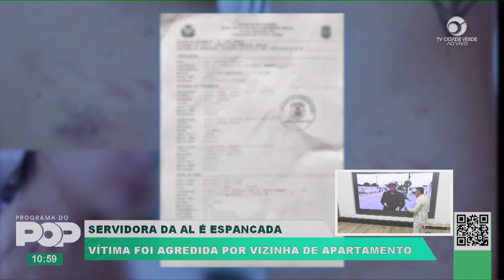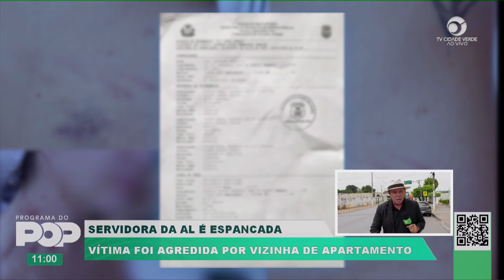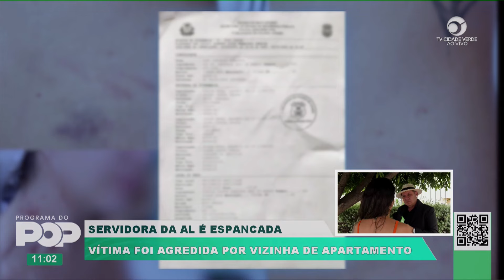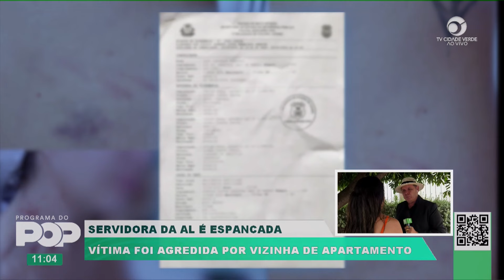SERVIDORA DA AL É ESPANCADA | VÍTIMA FOI AGREDIDA POR VIZINHA DE APARTAMENTO